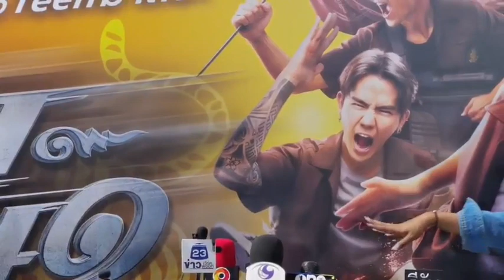🔴Live “พชร์ อานนท์” ลั่นพี่ไม่ได้ทำหนังเพื่อรางวัล แต่ทำเพื่อเงิน พูดปมดราม่าแบนสุพรรณหงส์